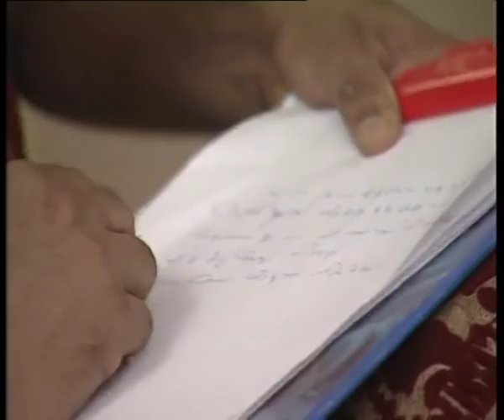PAKIDA PAKIDA PAMBARAM | VEZHAMBAL | EP 42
Story : Ann Maria presentations
Project director: Tom jacob
Director:Harrison
Screenplay : Manu

Category
Comedy